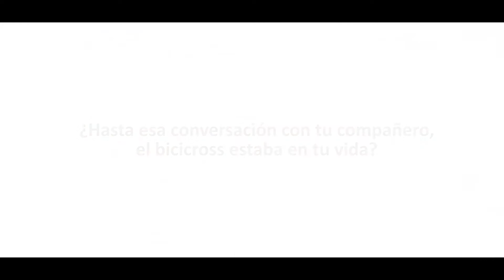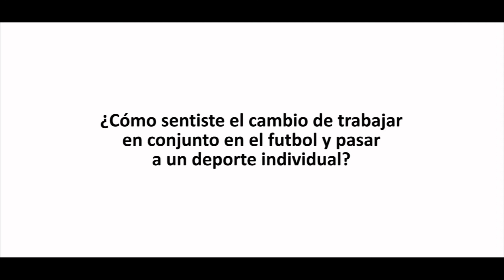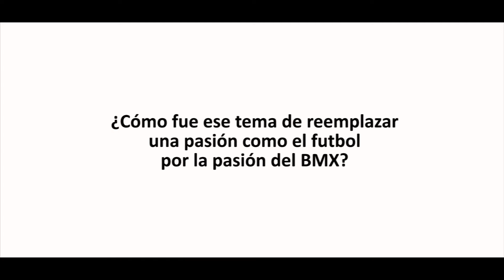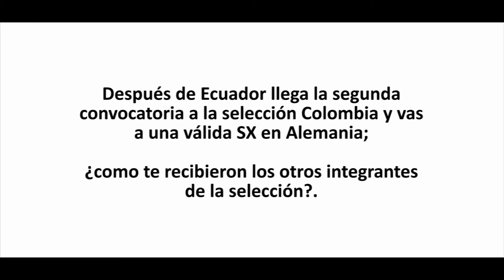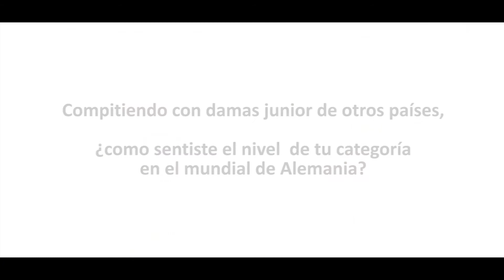MARIA PAULINA OSORNO CALDERON, Campeona nacional junior damas 2014